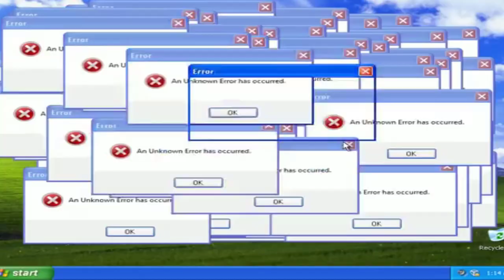CABO DACIOLO REVELA TUDO !